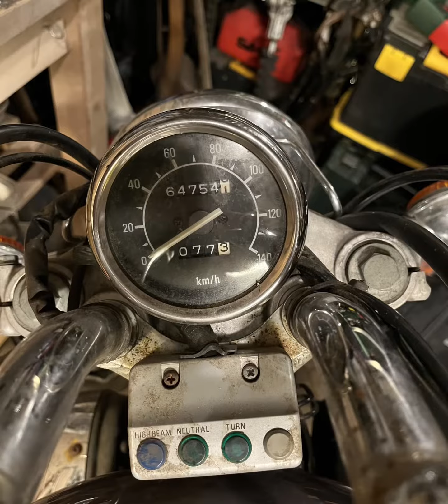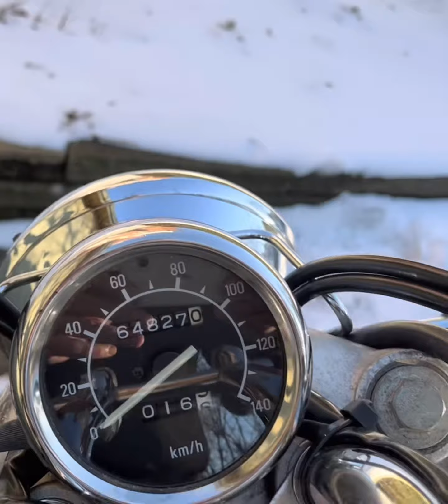Bought an old lady and gave her some TLC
Yamaha XV 250 Virago in original condition.
Gave her a lot off time in the workshop and she finished up very nice.
See the walkaround on my Channel soon.